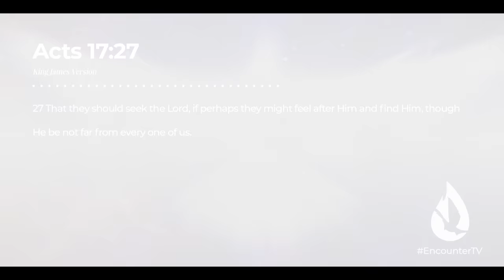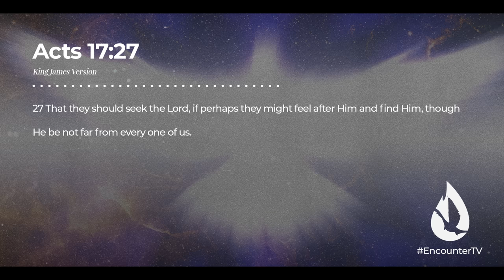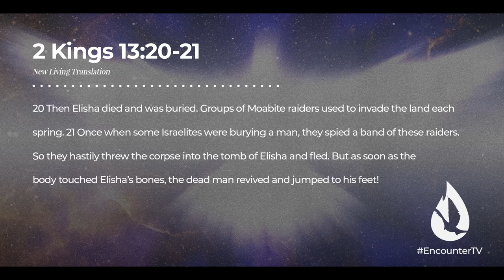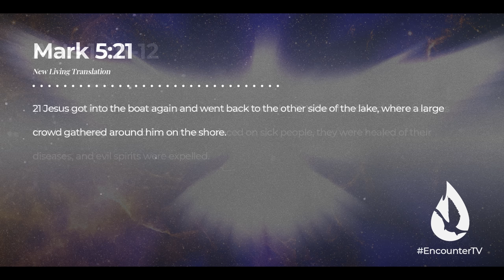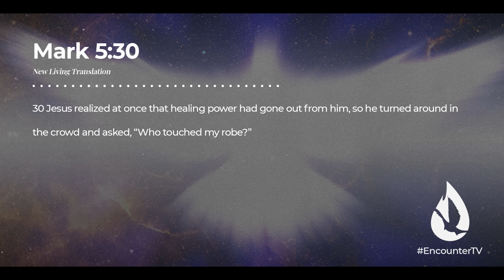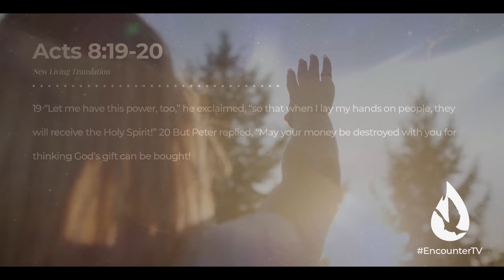How to FEEL the Holy Spirit's Presence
While we live by faith and not by feelings, it is possible at times to literally feel the presence of God. Every aspect of your being was created to experience and react to God's presence. David Diga Hernandez takes you through the Scripture to explore the exciting reality of the tangible touch of God.

If you loved this, watch "4 Ways to Welcome the Presence of the Holy Spirit" by clicking